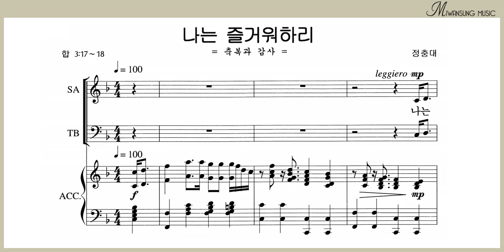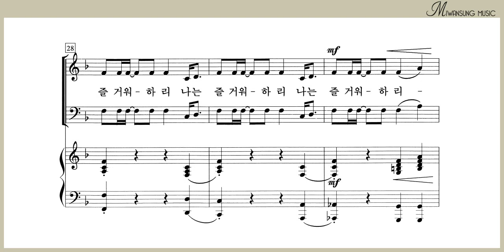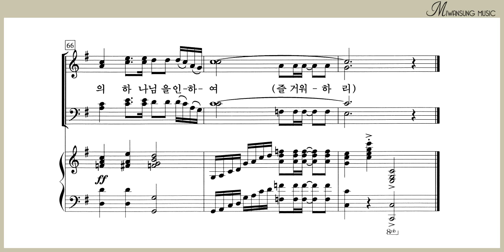나는 즐거워하리 / 알토